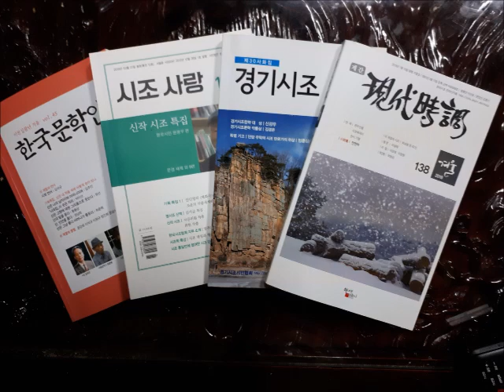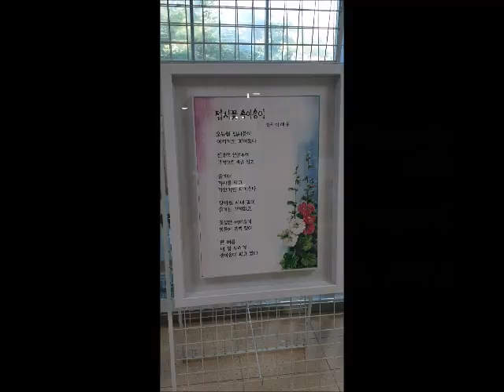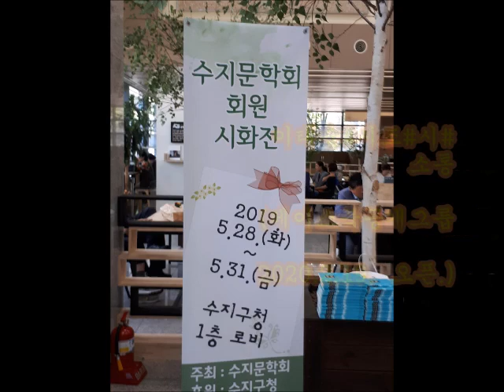공개그룹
시조 시 소통 페이스북 공개그룹